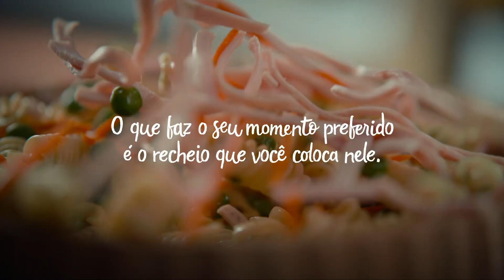[HD] Escalada Jornal Nacional com William Bonner e Renata Vasconcellos